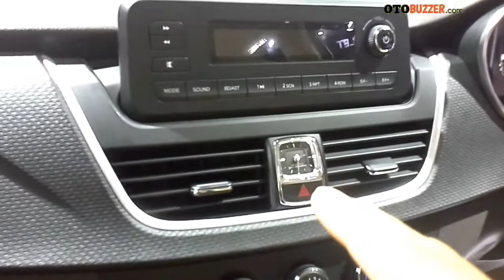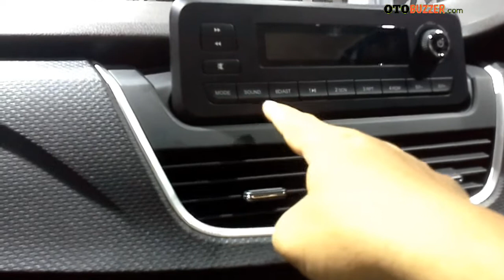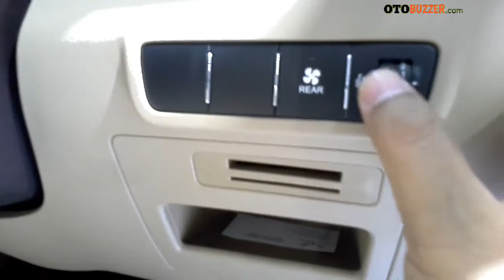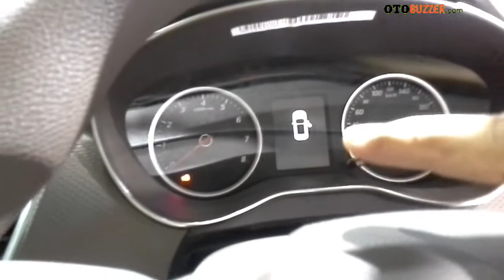New Wuling Cortez 1.5 C Menantang Xpander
Wuling meluncurkan varian terbarunya di ajang IIMS 2018 yaitu WulingCortez1.5. Simak videonya ya. Thank you.